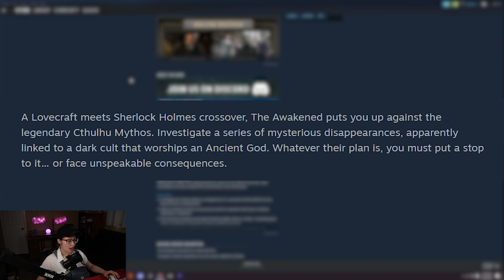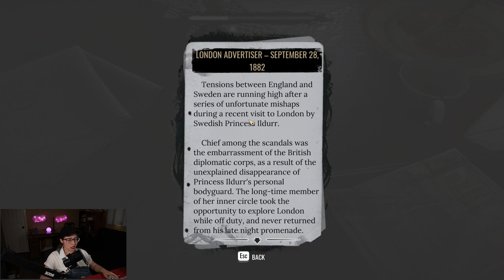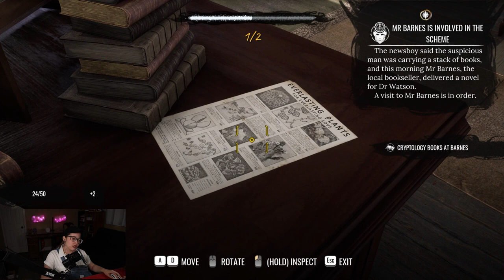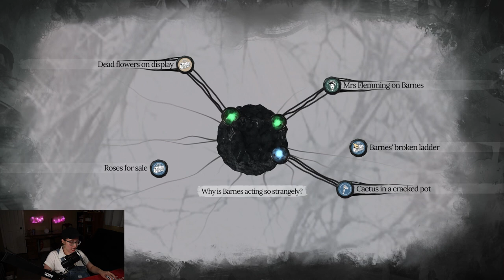Cthulhu + Matchmaking = Episode 1 of Sherlock Holmes: The Awakened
Hi everybody, and welcome to episode one of our let's play of Sherlock Holmes: The Awakened! Put on your investigator caps, grab your magnifying glass, and let's dive deep into this eldritch horror mystery game. Let's work to solve puzzles, uncover dark mysteries, and contend with John Watson's exasperation as he deals with Sherlock's antics. Together we'll step into the shoes of the legendary detective and work solve this strange mystery and hopefully stop the eldritch terror Cthulhu from taking over the world.